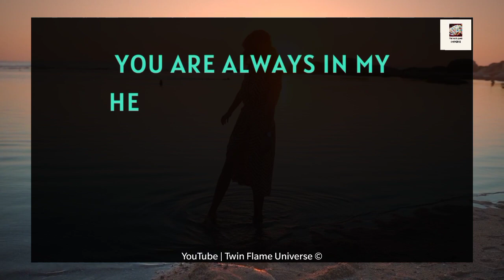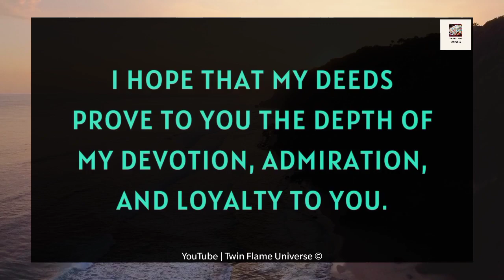💌😭 I Will Prove That I Am Telling You The Truth 🙏🌹✨💝🫂💫😪 12 June 2023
RELATED QUERRIES :
divine masculine
dm tarot
twin flame channeled messages
dm df
dm to df channeled love messages
divine feminine
dm to df twin flame
twin flame..